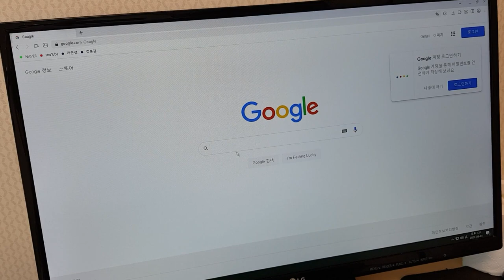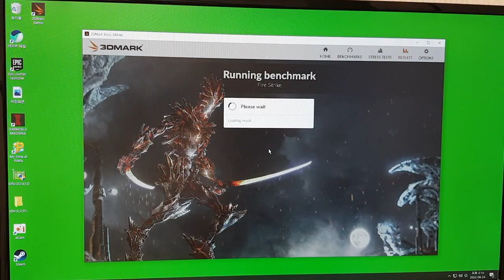Cleaning up an abandoned computer 1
00:00 Intro
00:40 Decomposition of parts
03:16 Cleaning the Case
03:43 Cleaning the Motherboard and CPU
09:27 Cleaning the graphics card
12:08 Cleaning the Power Supply
16:59 Dry
17:39 CPU, motherboard assembly
19:46 Graphics Card Assembly
20:43 POWER SUPPLY Assembly
22:06 Assembly of the main body
23:18 Operational Testing and Benchmarks
24:11 end